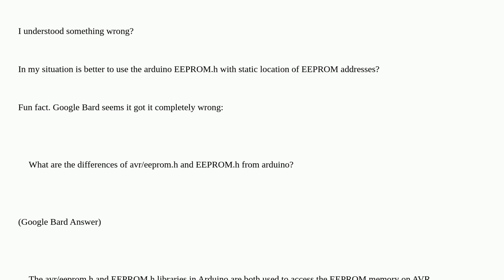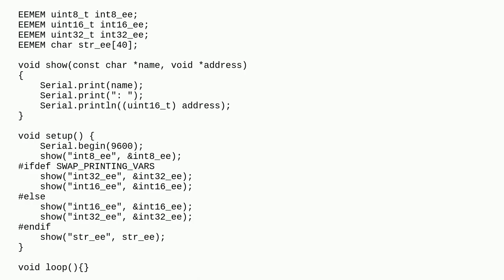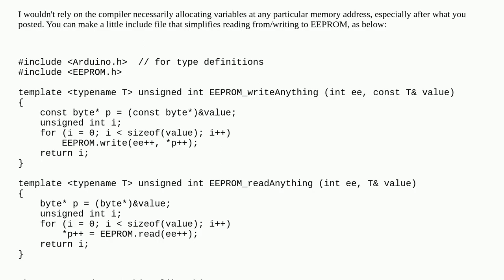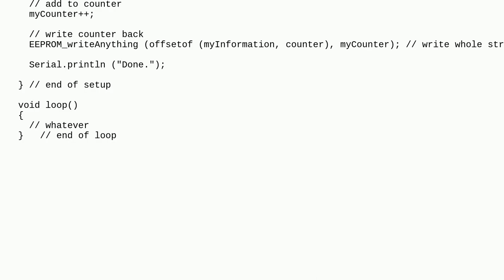Arduino: How EEMEM maps the variables? (avr/eeprom.h)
How EEMEM maps the variables? (avr/eeprom.h)

A special thanks goes out to the community

  eeprom